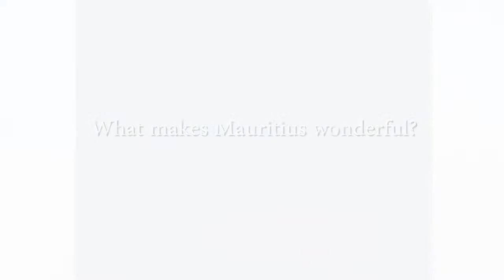What makes Mauritius wonderful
This video shows you why & what makes Mauritius such a wonderful place to visit or spend your vacation.

Juandre Kruger (International Rugby Player) tells us why you should use the b-there Travel App.

The b-there travel app is a revolutionary new travel app that is exclusively designed for the travel agency and now brings SAMSUNG end users exclusive travel deals including Air, Hotel, car rentals and exclusive holiday packages all of which you can book directly on you b-there Travel App.